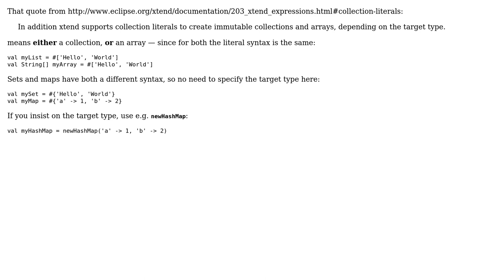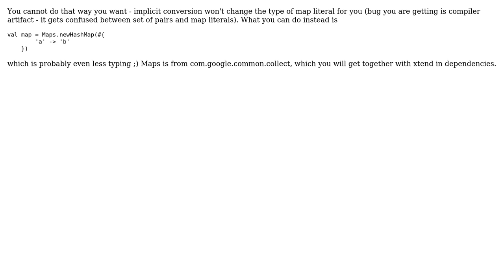How to specify target type for collection literals? (2 Solutions!!)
How to specify target type for collection literals?

With thanks & praise to God, and with thanks to the many people who have made this project possible! | Content (except music & images) licensed under CC BY-SA | Music | Images & others | With thanks to user Kelvin user charlie user Artur Biesiadowski and the Stack Exchange Network Trademarks are property of their respective owners. You are responsible for your own actions.